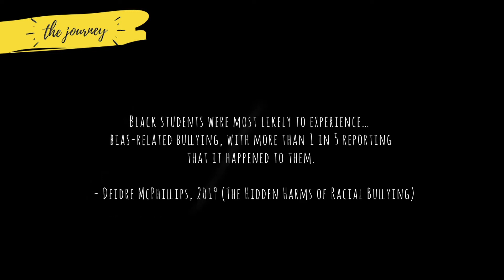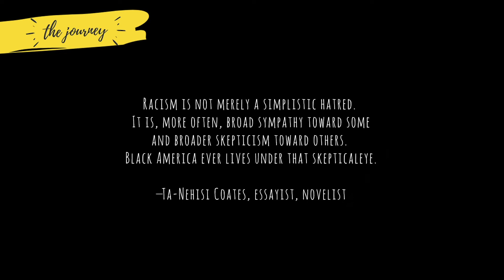Racism: Bullied for Being Black | The Journey Ep. 14 (Part 1)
Bullied For Being Black:
Being black in America has been a challenge since black people were introduced to that country. Meet Timothy who moved to a rural community in America, as a boy, that was predominantly white and desensitized to the negativity of racism. See how these interactions affected his childhood and his life; and lead to the creation of his business HEART-U-NOT Greeting cards.

Timothy now helps people to break up on a good note!

This is Timothy and this is his Journey.

Connect with Timothy Hill through Heart-U-Not (especially if you want to break up with someone!)